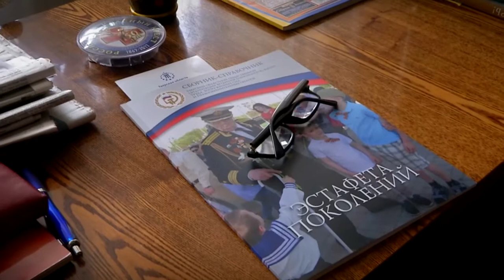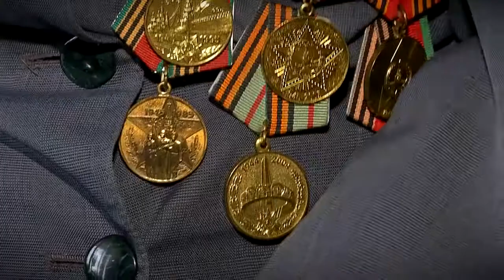От Калинина до Кёнигсберга. Воспоминания тверской медсестры, работавшей на фронтах ВОВ